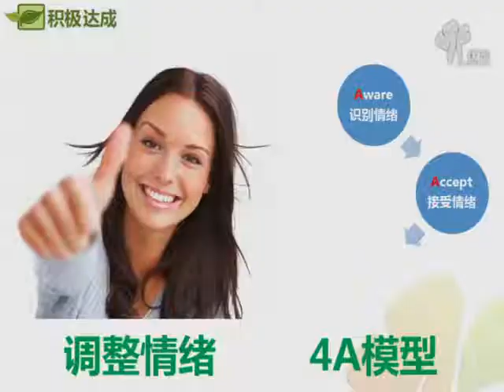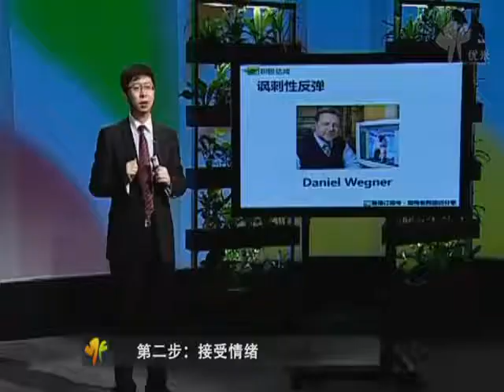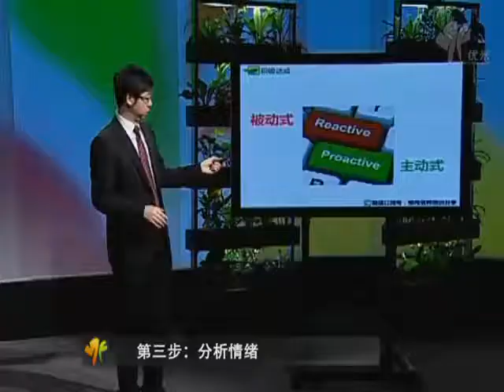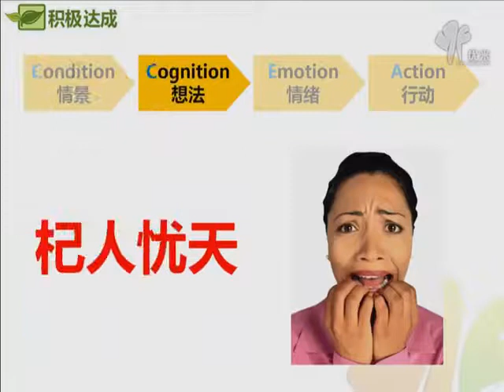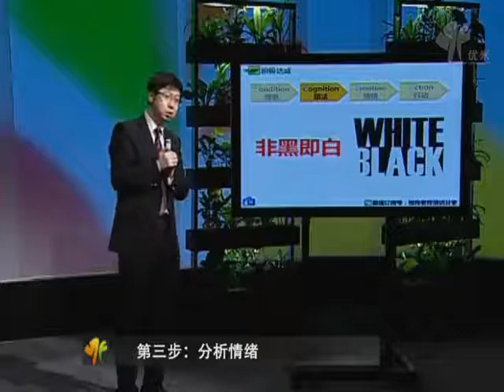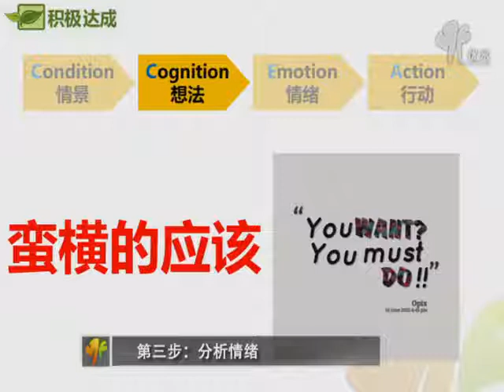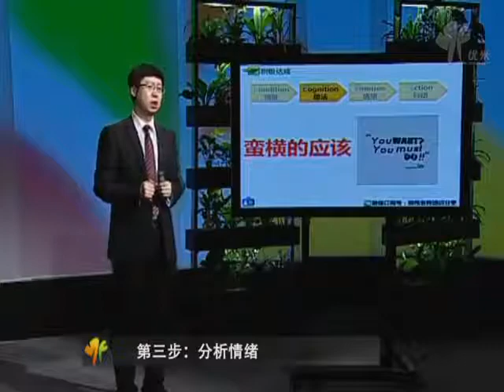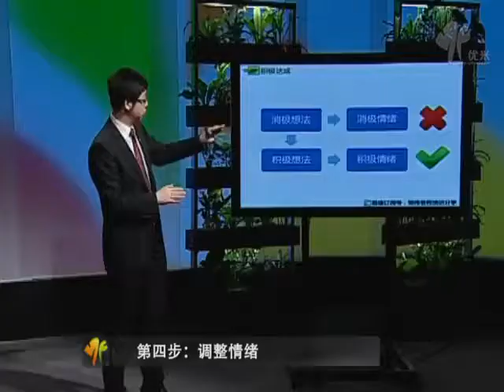调整消极情绪，让工作高效达成！课时3第三节：调整情绪的4A模型16分钟